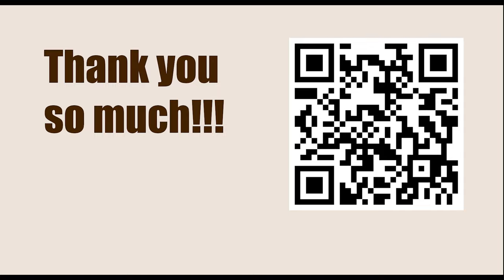Game 30 || Botvinnik vs K Kholodkevich, 1927 || GARY KASPAROV on My Great Predecessors - Part II